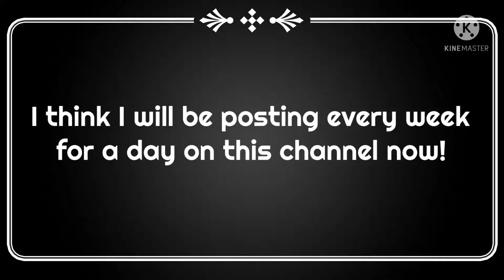Short announcement :3